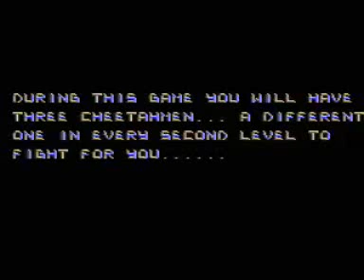[RetroZone] Action 52